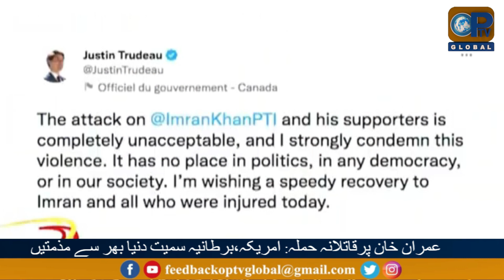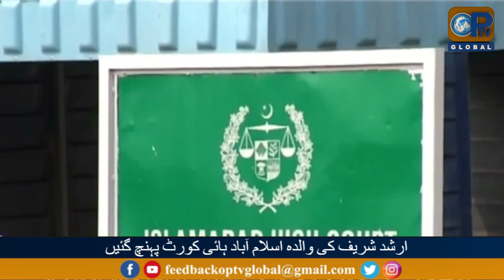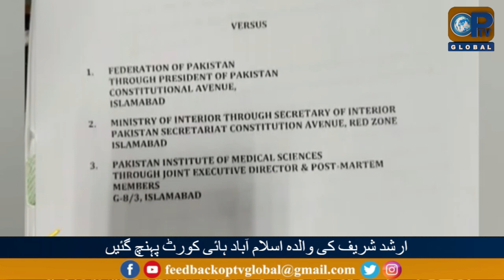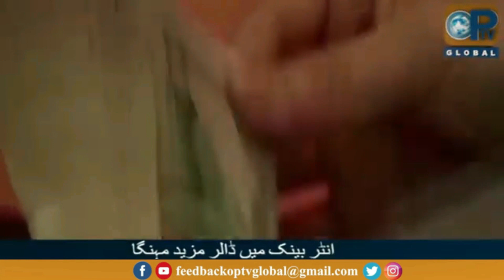Lagatar Khabrein | 11 - 4 - 2022 | OpTv Global